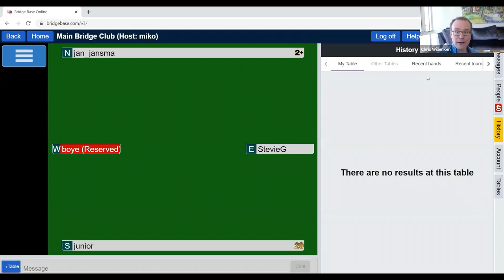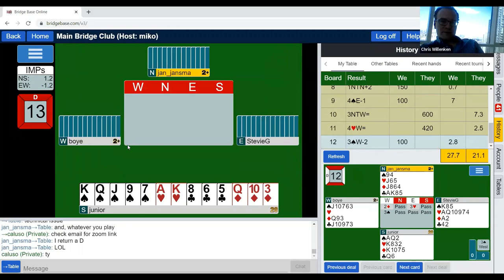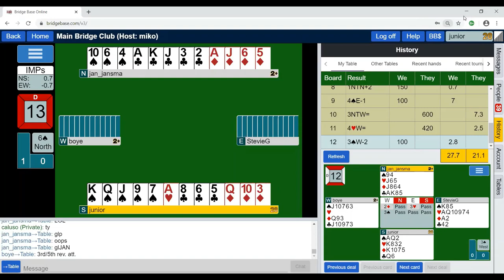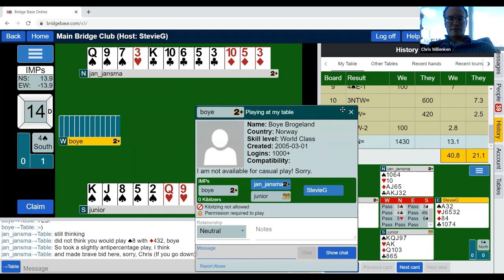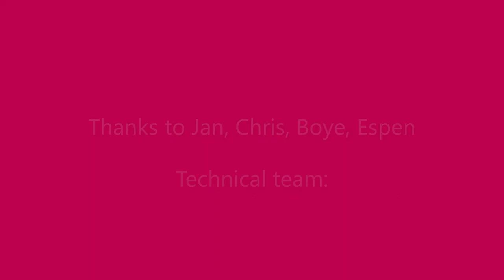Over My Shoulder Chris Willenken 3 May 2020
Chris Willenken and Jan Jansma  play bridge with Boye Brogeland and Elspen Lindqvist .
This video is in English. Another video was created for these same deals, also in English, with Boye commentating.
Bridge on BBO.